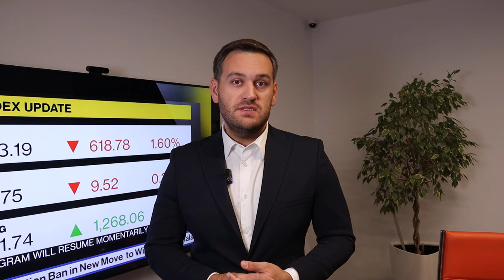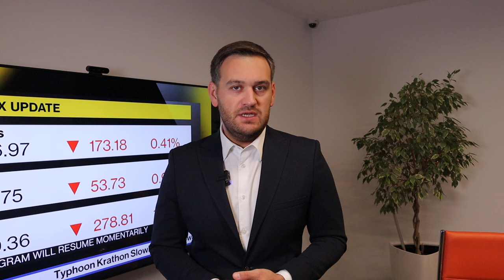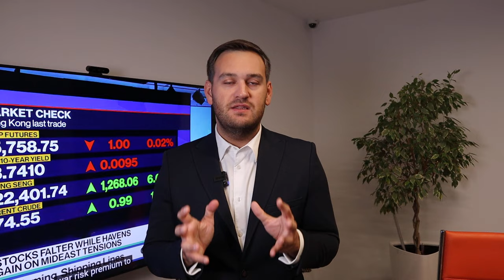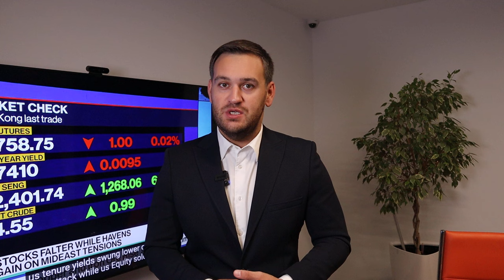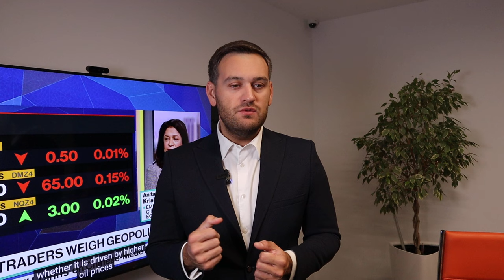Доллар: о конфликтах и статистике | AMarkets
Как отчет ADP по рынку труда США повлияет на доллар, о конфликте на Ближнем Востоке, о перспективах доллара, что решила ФРС, прогноз по золоту, о перспективах американской валюты, что сказал Пауэлл на пресс-конференции, о фунте и потенциале роста евро, о рынке труда США,  как заработать на золоте, от чего зависит решение ФРС по ключевой процентной ставке,  о перспективах пары USDCAD, о фондовом рынке США